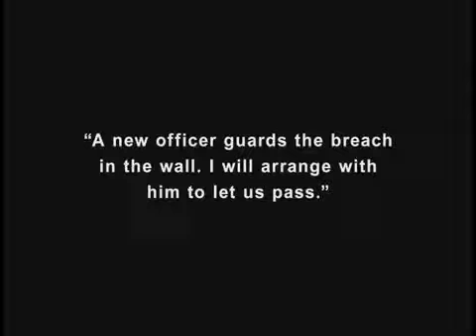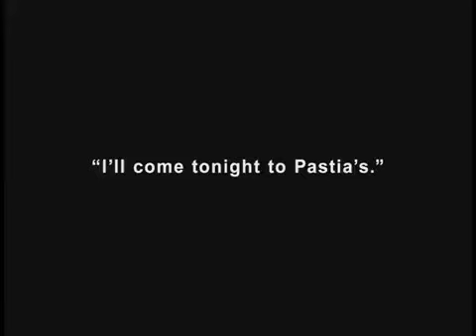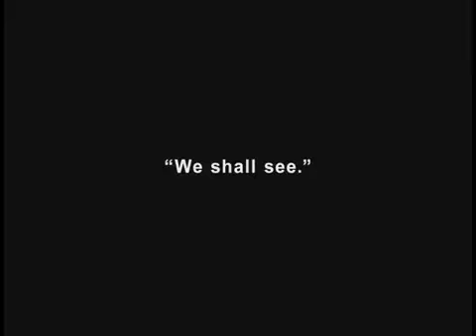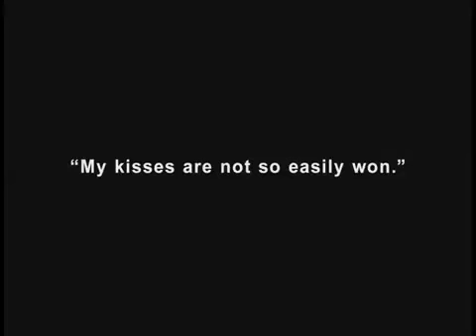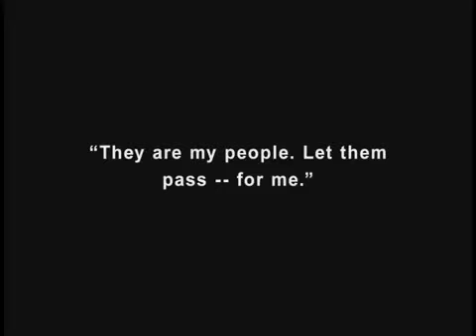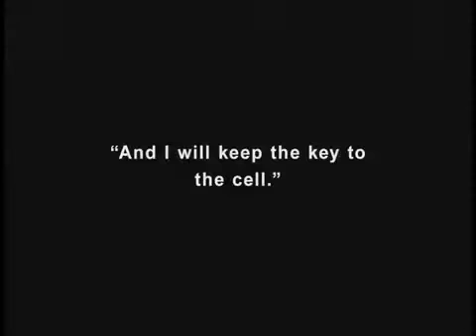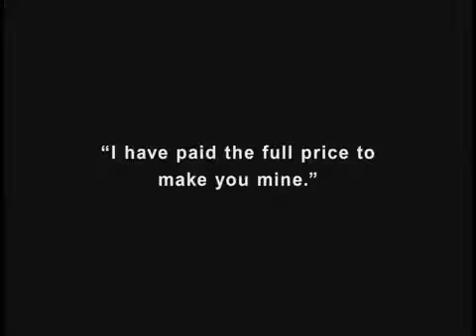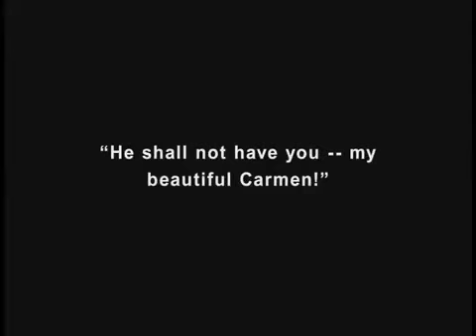Charles Chaplin--A Burlesque On Carmen 1915 | Comedy, Short Film Charlie Chaplin Full Movies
This is 48th movie of  Charles Chaplin in 18th December 1915

Produced by-- Jess Robbins, George K. Spoor
Written by-- Prosper Mérimée, Charlie Chaplin
Starring-- Charles Chaplin , Jack Henderson , Edna Purviance , Leo White
Production company-- Essanay Studios
Distributed by-- General Film Company
44 minutes (1928 sound reissue)
Country-- United States
Languages-- Silent (English intertitles)